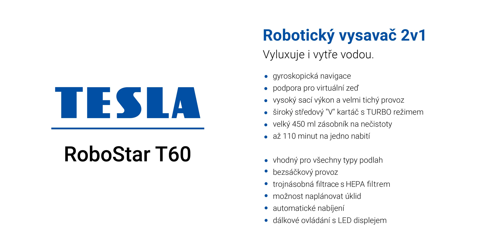TESLA RoboStar T60 1080p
Η κομψή ηλεκτρική σκούπα TESLA RoboStar T60 είναι εύκολη στη χρήση, απορροφά και κάνει υγρό σκούπισμα, διαθέτωντας και  προηγμένο σύστημα ανίχνευσης επίπλων. Καθαρίζει το σπίτι σας χωρίς βοήθεια, διαπερνά εύκολα τις χαμηλές σιδηροτροχιές και  είναι εξοπλισμένο με έναν αριθμό αισθητήρων. Μετά τον καθαρισμό, αναζητά αυτόματα τη βάση φόρτισης και ξεκινά τη φόρτιση.